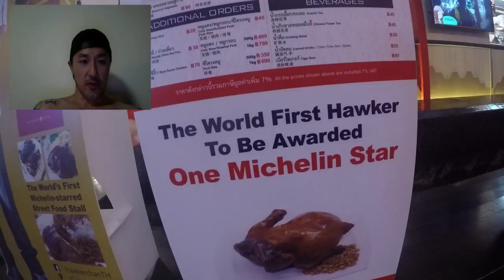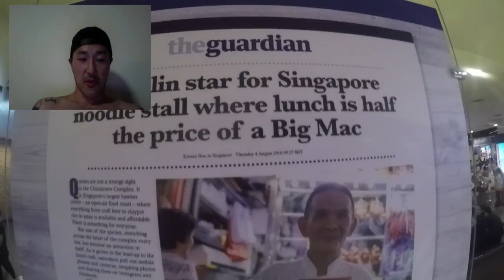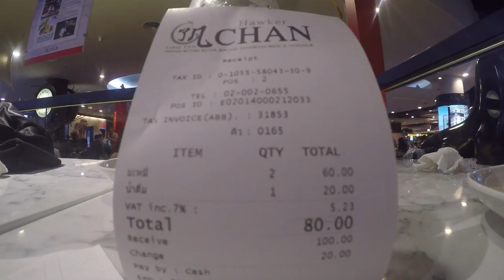Bangkok Thailand - Food Travel Blog 2017 - Hawker Chan